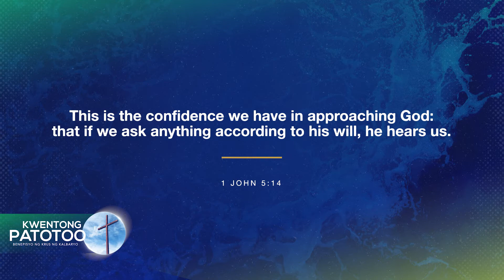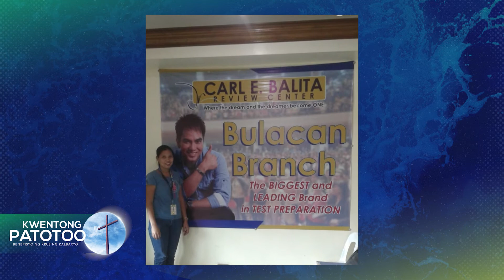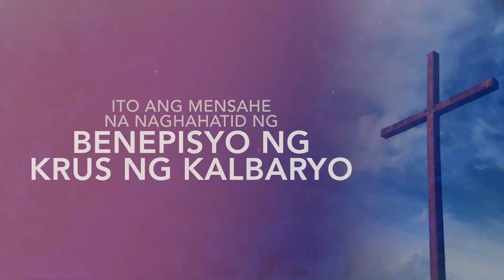KWENTONG PATOTOO: BENEPISYO NG KRUS NG KALBARYO DAY 5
Achiever ng kanilang batch ngunit palaging bigong makapasa sa board exam. Matapos ang isang dekadang paulit-ulit na pag-retake, tunghayan natin kung paano pinagtagumpay ng Panginoon si Sis. Richie Cabaddu.

Ikalimang gabi na ng ating Kwentong Patotoo ng tagumpay at pagpapala!